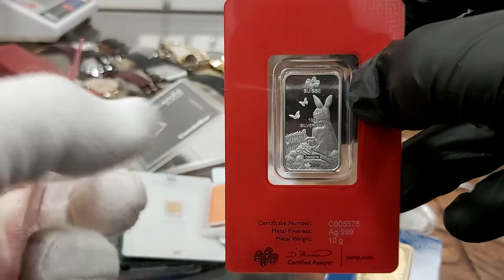SPRZEDAŻ złota Kołobrzeg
Sklep w Kołobrzegu | Złoto inwestycyjne | Mennica Kołobrzeg
Mecenasem i dziedzicem kopalni złota Rosenbergów jest firma Rosenberg i spadkobiercy. Zaświadczenie wydane przez Narodowy Bank Polski ( wykaz NBP ). Firma zapewnia tym samym 100 % bezpieczeństwo ( licencja nr 17671/2020 ). Zaświadczenia i pozwolenia : Przeciwdziałanie Praniu Pieniędzy nr. 001/05/2020/PP – PDF ; Kasjer Walutowo Złotowy o nr. 005/05/2020/KAS – PDF ( do wglądu w siedzibie firmy ). Mennica Kołobrzeg. | { Czy Oraz  Ponieważ. Dlatego. Już. Od razu. Kup.Iż. Teraz. | SPRZEDAŻ złota Kołobrzeg

Mennica KOŁOBRZEG * sklep Mennicy w Polsce
Mennica Kołobrzeg

Plac Ratuszowy 3 ; 78-100 Kołobrzeg

e-mail.:  kolobrzeg[@]mennica-rosenberg.pl
Sczegółowe Informacje : Biuro Centrali Mennica Rosenberg sp. z o.o.  KRS 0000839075 znajduje się biurowcu Wytwórni Filmów Dokumentalnych i Fabularnych. Odbiór Zamówień po uprzednim ustaleniu szczegółów. | SPRZEDAŻ złota Kołobrzeg

Poniedziałek: 10:00 – 17:00
Wtorek: 10:00 – 17:00
Środa: 10:00 – 17:00
Czwartek: 10:00 – 17:00
Piątek: 10:00 – 17:00
Sobota: Nieczynne
Niedziela: Nieczynne

Mennica Kołobrzeg prowadzi bezpośredni i hurtowy zakup kruszców wprost od producentów.  Dostęp on-line pozwala na sprzedaż w cenach konkurencyjnych. Ceny giełowe są zbliżone do aktualnej ceny metali szlachetnych na giełdzie i do CENA rodu w przypadku tego metalu. Dlatego też zachęcamy do porównania cen oraz dostępności produktów z giełdą metali. SKLEP daje Tobie również monitorowanie cen złota, srebra i pozostałych metali, które sprzedajemy na naszej stronie. [ rod | pallad | platyna | złoto | miedź ].  | { Czy Oraz  Ponieważ. Dlatego. Już. Od razu. Kup.Iż. Teraz. | SPRZEDAŻ złota Kołobrzeg

Ponadto ROSENBERG oferuje nabywcom duże ilości i duże możliwości zakupu w cenach hurtowych produktów w Polsce. Rzeczoznawcy i eksperci z przyjemnością pomogą każdemu klientowi który tego potrzebuje. Zapraszamy do inwestycji w metale szlachetne. Nasza doskonała i szybka obsługa jest kluczem sukcesu Mennicy ZŁOTA w Kołobrzegu a co za tym idzie na terenie kraju. { Czy Oraz  Ponieważ. Dlatego. Już. Od razu. Kup.Iż. Teraz. | SPRZEDAŻ złota Kołobrzeg

Co możesz kupić w Kołobrzegu ?
W naszej sklepie posiadamy : monety złote, srebro, platynowe oraz palladowe pochodzące ze wszystkich kontynentów świata. Jednocześnie sprawdzisz bezpośrednio CENA złota i Aktualny kurs platyny on-line ( aktualizacja kursów co minutę ) . Szeroka Gama produktów inwestycyjnych tak aby każdy klient mógł odnaleźć produkt spełniający jego potrzeby. Kupisz w MENNICA KOŁOBRZEG również sztabki ze złota, srebra, platyny i pallad. Wybierając odpowiedni rozmiar i wagę w przedziale od 1 grama do 40500 gramów tj. do 12 kilogramów. Posiadamy unikalny w skali Europy ROD i produkty inwestycyjne z tego metalu. | { Czy Oraz  Ponieważ. Dlatego. Już. Od razu. Kup.Iż. Teraz. | SPRZEDAŻ złota Kołobrzeg

Formularz kontaktowy dla klientów SPRZEADAŻ ZŁOTA w Kołobrzegu  : | Złoto w Kołobrzegu